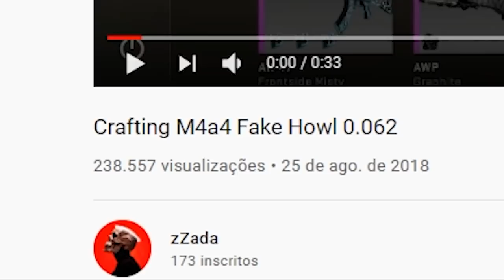como craftar uma FAKE M4A4 Howl 0.062...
Essa é a uma maneira diferente de craftar a M4A4 Howl. Uma forma mais barata eu diria...